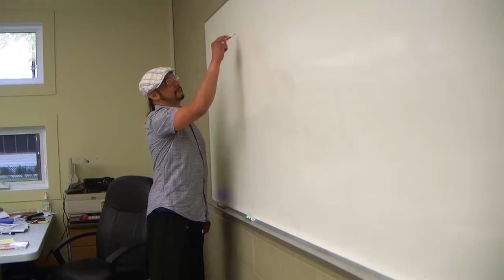2017 Pine Falls "I Got A Feelin" Music Video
Our Music Video class at Tribal Kinetix Physical Arts Daycamp in Pine Falls created a little music video to the song by The Black Eyed Peas - "I Got A Feelin" - directed, shot and edited by Twyla Twalis​ - starring Eddie Miller Jr. - and written by the 2017 Pine Falls Campers!​